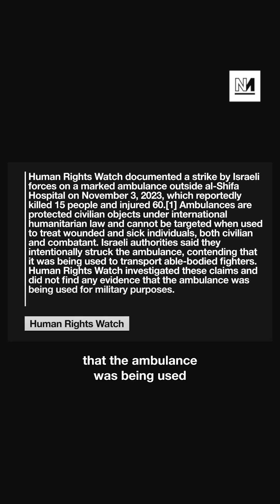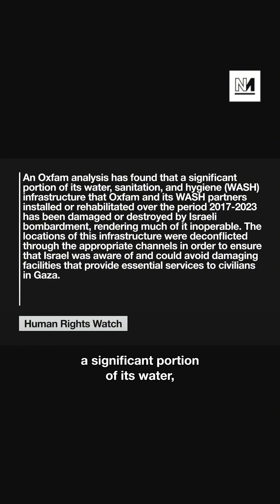America turns blind eye to Isreal's genocide!!!